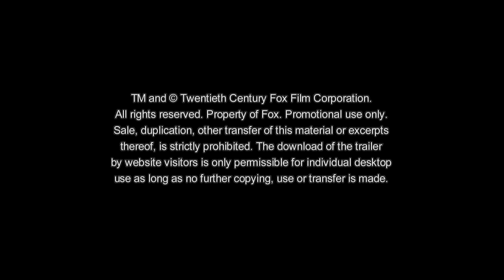BROOKLYN Kritik Review (2016)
Weitere Filme mit Saoirse Ronan

Titel: Brooklyn - Eine Liebe zwischen zwei Welten
Originaltitel: Brooklyn
Deutscher Kinostart: 18. Februar 2016
Lauflänge:
Altersfreigabe:
Genre: Drama, Romanze

BROOKLYN erzählt die bewegende Geschichte der jungen Eilis Lacey (Saoirse Ronan), einer jungen irischen Immigrantin, die in den 1950er Jahren versucht, in Brooklyn Fuß zu fassen. Von den Versprechungen Amerikas angelockt, verlässt Eilis nicht nur Irland sondern auch das behagliche Heim ihrer Mutter, um in New York ein neues Leben zu beginnen. Anfangs leidet die junge Frau unter großem Heimweh, doch das verfliegt schnell als sie sich von einer Liebesromanze mitreißen lässt. Aber schon bald wird ihr neues Leben auf eine harte Probe gestellt und sie muss sich nicht nur zwischen zwei Ländern sondern auch zwischen zwei ganz unterschiedlichen Lebensentwürfen entscheiden.

Genrewertung:  9  von 10 Punkten
Gesamtwertung:  8  von 10 Punkten

geschnitten mit: Asus G20 AJ 1A
gedreht mit: Canon 6d
bearbeitet mit: Adobe Premiere CC2015